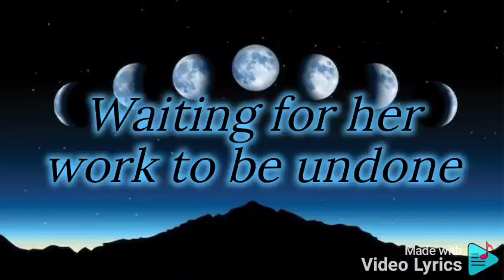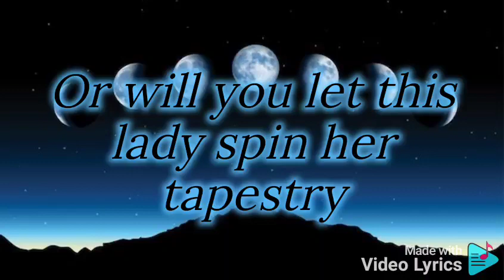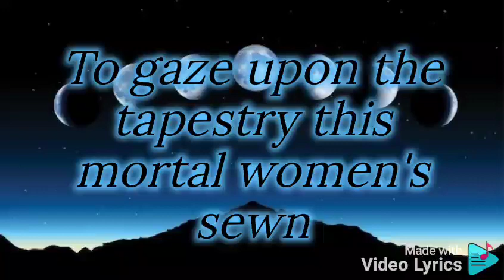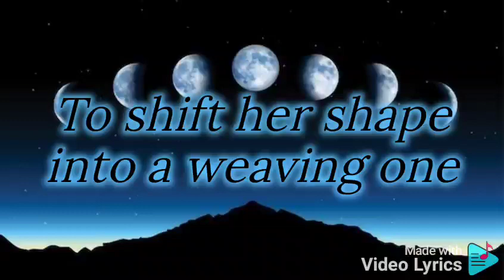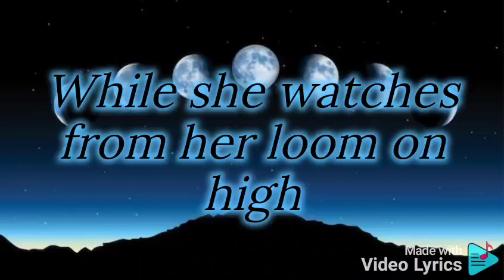The Goddess and The Weaver - Lyrics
Artist: Spiral Dance
Album: Woman of the Earth
Released: 1996